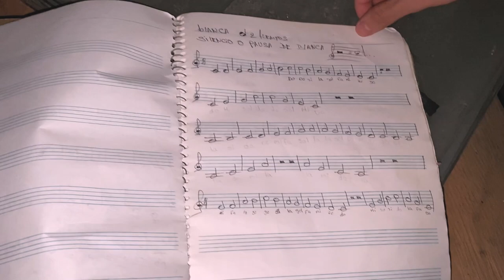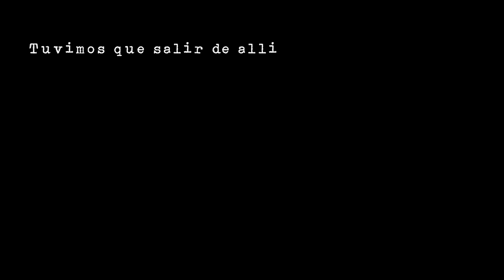EXPLORANDO UNA ANTIGUA MORGUE NO CREERÁS LO QUE ENCONTRAMOS || MIGUEL GALÁN VLOGS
Este video trata  de una exploración de un semefo, las personas que no sepan es El Instituto de Ciencias Forenses de México es una institución de apoyo judicial que auxilia la pro curación, administración e impartición de justicia en México, ayudando en la resolución judicial de casos principalmente de orden penal, civil, laboral y familiar
Esto no lo hacemos con motivos de burla, si no con el objetivo de explorar y como ser este en particular que se encuentra en estado de abandono.

La agencia que se encarga de la personalización de mi contenido